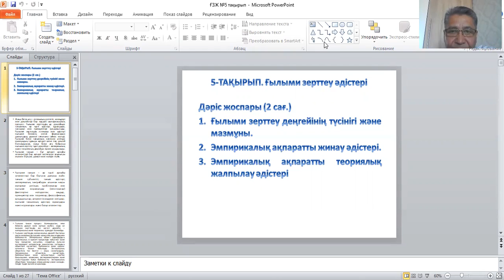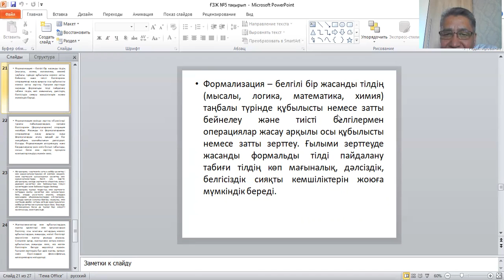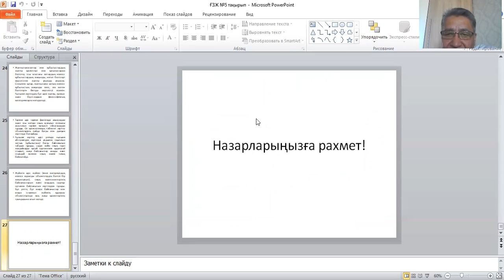ҒЗЖ №5 тақырып, күндізгі 18 10 2020